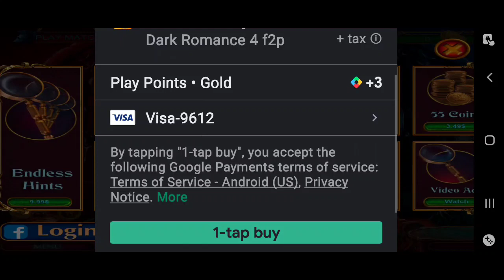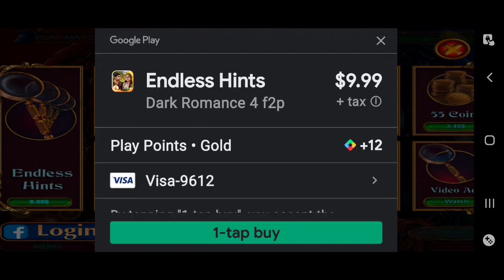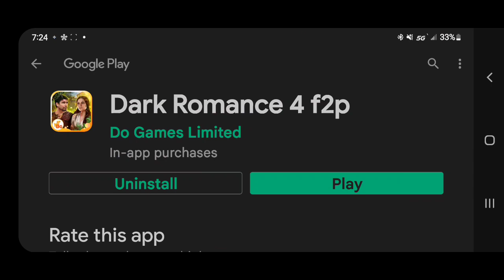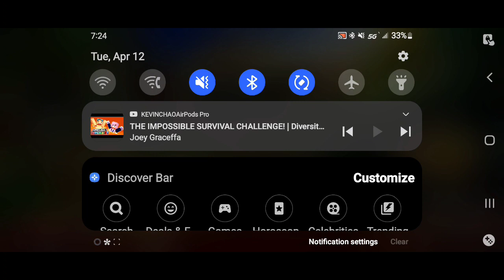Dark Romance 4 : Kingdom Of Death Gameplay No Commentary Part 1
👻 HACK ME 👻